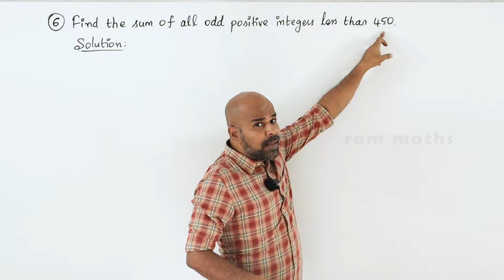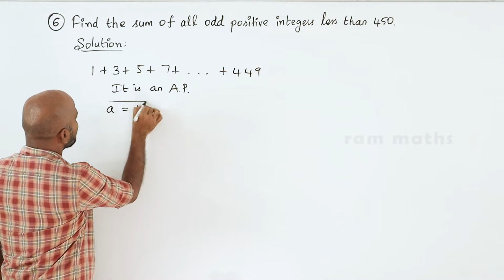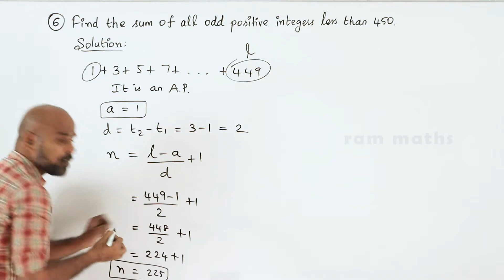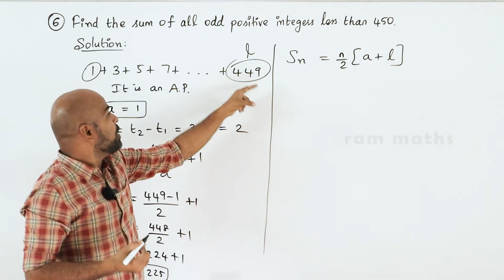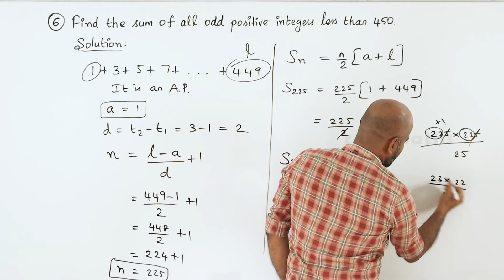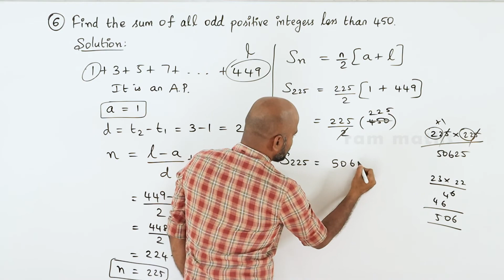10th | EX. 2.6 | Q.No.6 | NUMBERS AND SEQUENCES | CHAPTER 2 | STATE BOARD | RAM MATHS